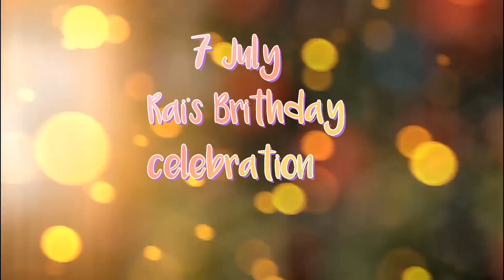রাই সোনার জন্মদিন কেমনভাবে পালন করলাম।। Brithday celebration vlog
Bengali vlog
Bangla vlog
Bangla blog
Bangla blogs
bengoli blogger
bengoli vlogg
bengoli vlogger
bengoli vlogging
Bangla vlog channel
Bangla blogs video
lifestyle
lifestyle video
my life story
story
vlog
vlogg
Bangla
lifestyle vlog
brithday celebration
brithday vlog
brithday idea